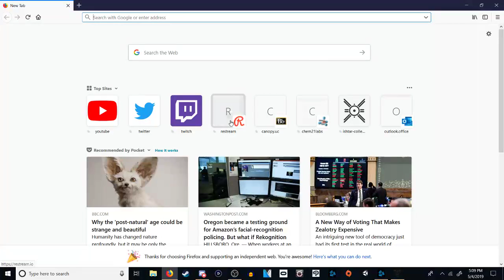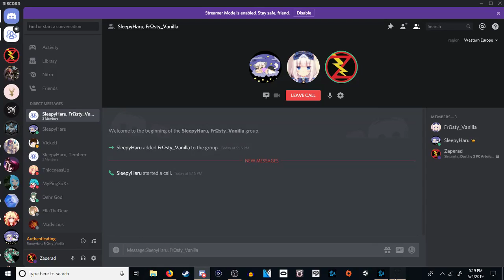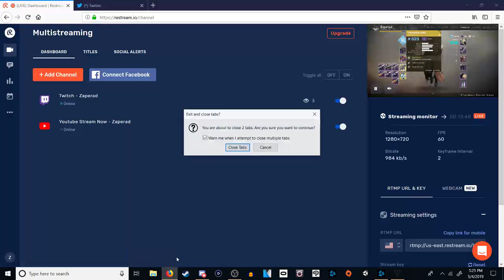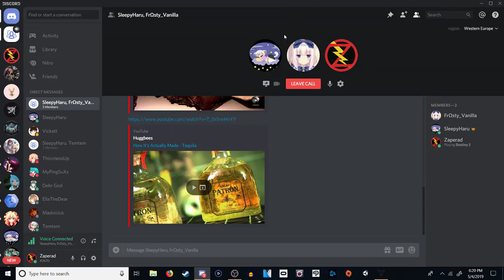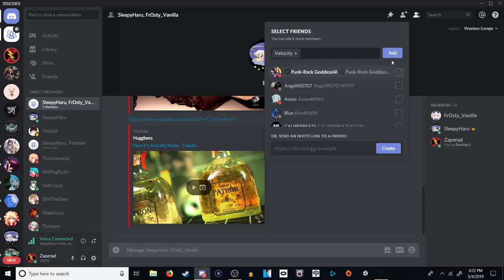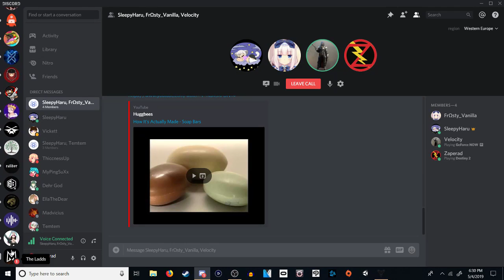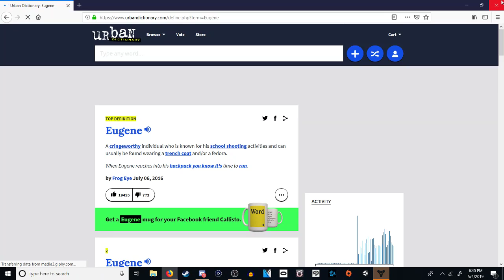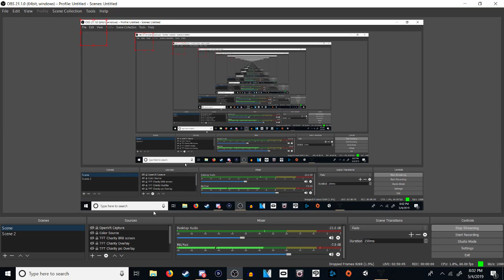Destiny 2 PC Arbalest grind